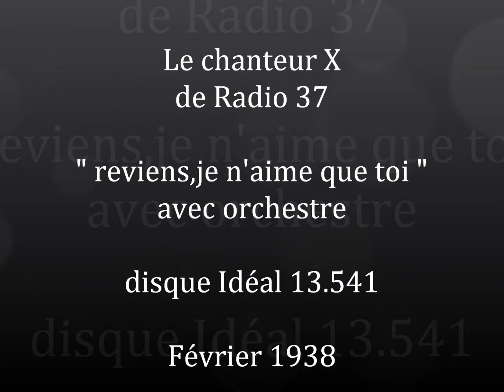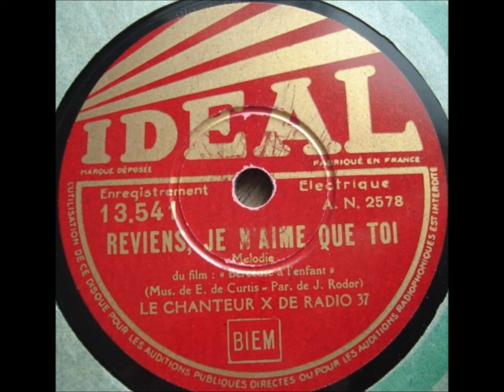Le chanteur X de radio 37 " reviens,je n'aime que toi " 1938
Le chanteur X de radio 37 " reviens,je n'aime que toi "
avec orchestre
disque 78 tours Idéal 13.541 en Février 1938